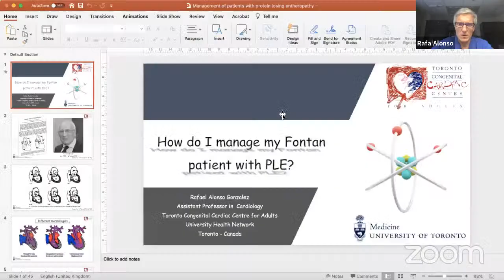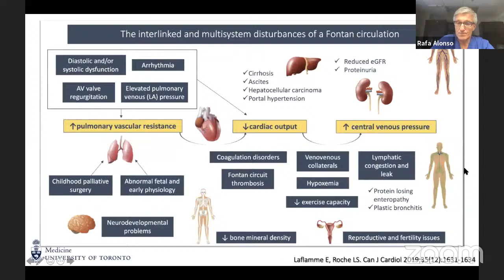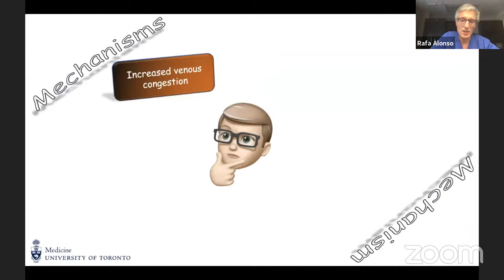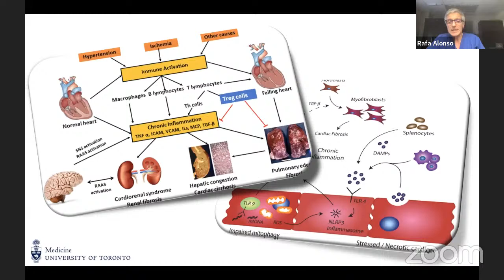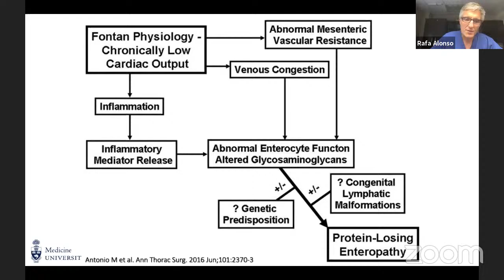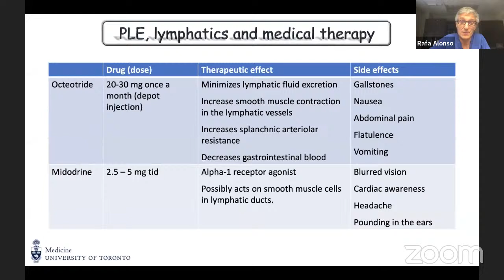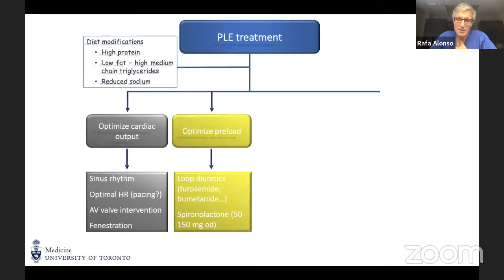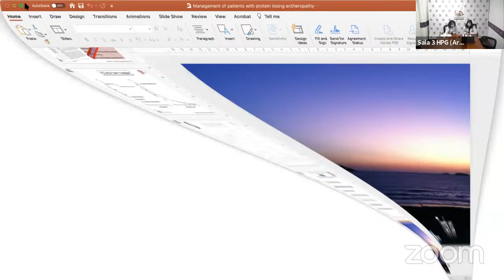Ciclo "Expertos en Red" - Cardiología: Enteropatía perdedora de proteínas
El viernes 28 de agosto de 2020, a las 11 (hora argentina, UTC -3), se realizará la cuarta Conferencia Internacional de Cardiología del ciclo Expertos en Red, que abordará la problemática "Enteropatía perdedora de proteínas".

Organizada por el Servicio de Cardiología y OCD Telesalud Garrahan, contará con la participación de Rafael Alonso González del Toronto General Hospital y la Universidad de Toronto (Canadá), como disertante, y Alejandra Villa y Mariela Mouratian del Hospital Garrahan.